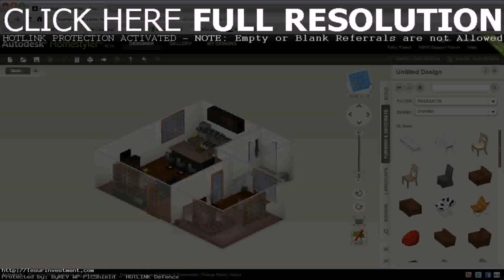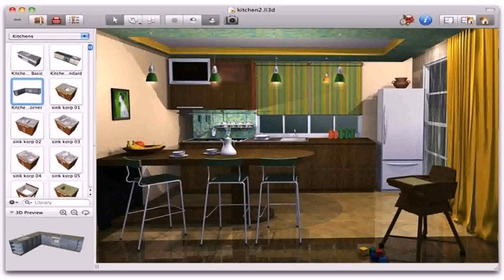Simple House Design Online - Gif Maker DaddyGif.com (see description)